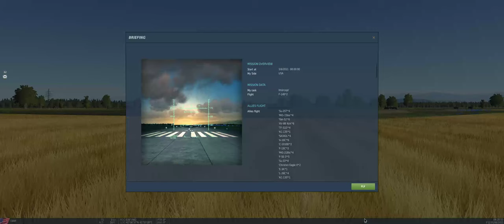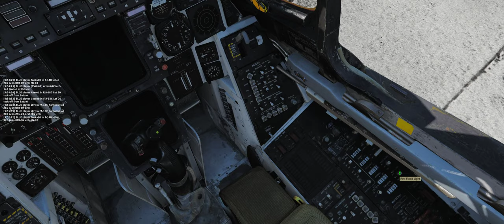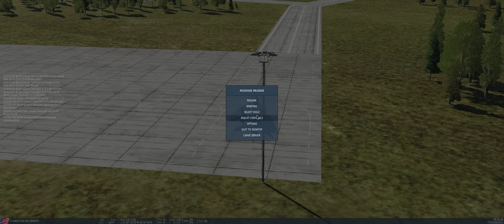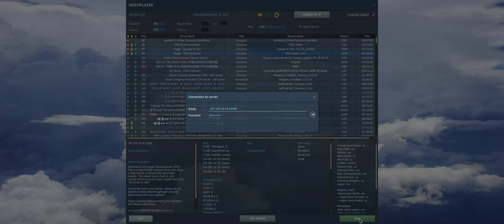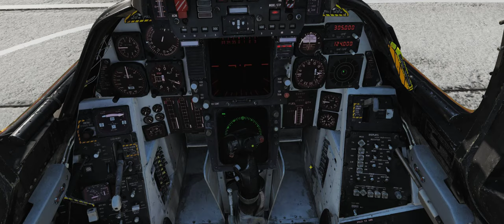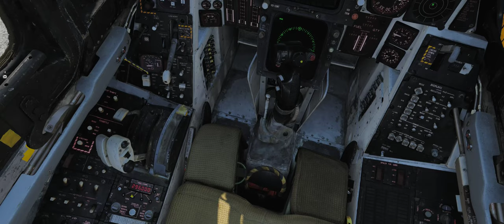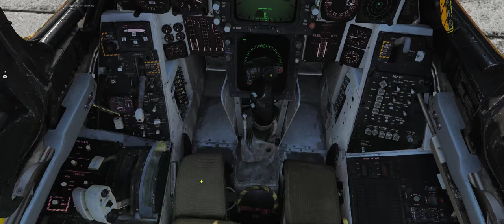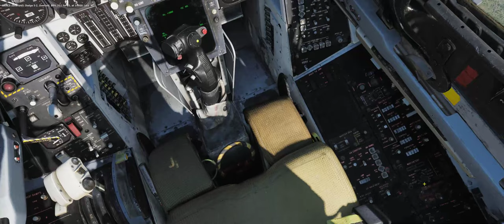[CVW 69] Tomcatting